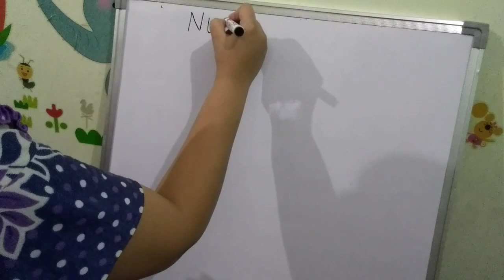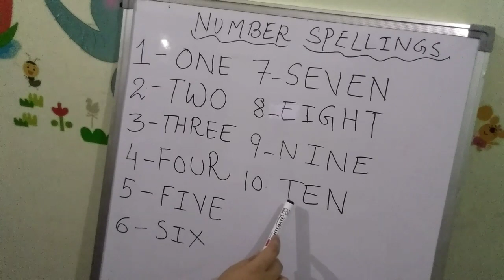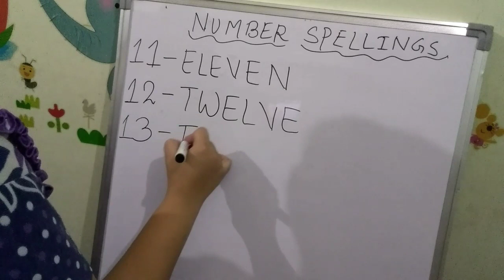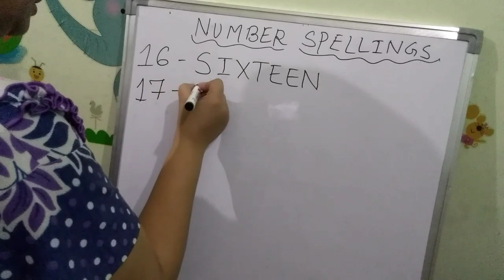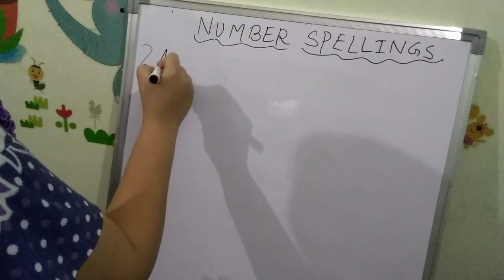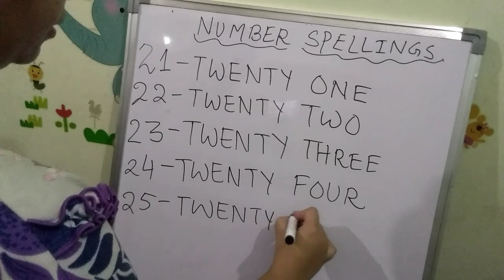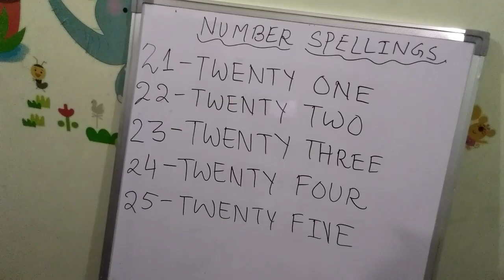Number Spellings from 1 to 25| Number names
numberspellings numbernames Hello Everyone! Welcome to my channel Nilu's classroom.In this channel I am going to teach all subjects and topics from Nursery to all classes.Tips and tricks for parents and students.Our main subjects are English,Hindi,Maths and Science.I can also give knowledge for competitive exams.